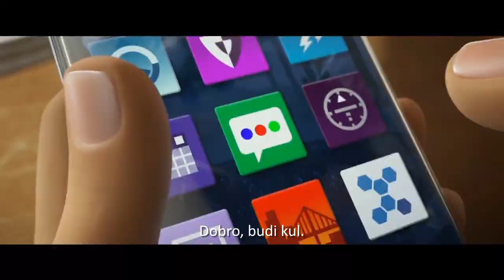EMOJI FILM bioskopska najava 2017.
Koliko zapravo poznajete svoje mobilne telefone? Ovog nam leta, tačnije početkom avgusta, u domaće bioskope stiže jedan od najoriginalnijih animiranih budućih hitova snimljenih u poslednjih nekoliko godina – EMOJI FILM.